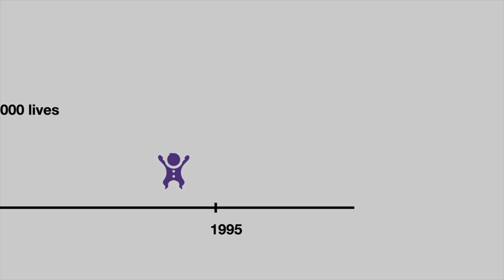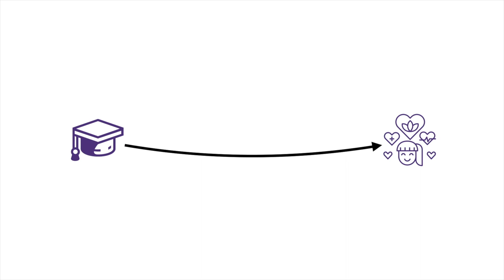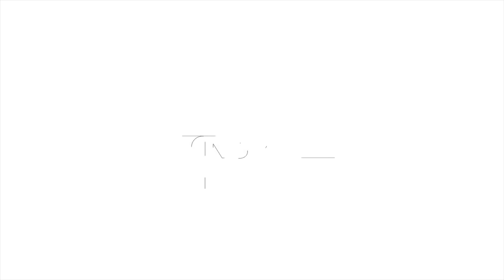Why INSPIRE: Make teaching decisions that actually work to improve the world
When we had our first son we were told really clearly that for his safety we should sleep him on his back, and since the early 90s that's been common practice largely due to a really strong public health campaign called back to sleep.

There was such a strong push because up until that point most kids were slept on their tummies. There was strong advice from experts and parenting books that said it was the safest thing for parents to do. But, according to a 2008 article in the BMJ, if researchers had done a systematic review in 1970, there was compelling evidence that sleeping kids on their tummies increased the risk of sudden infant death syndrome. Twenty five years before it became common practice, researchers had convincing evidence that sleeping children on their back saved lives, so much so that if the public health campaign was initiated back then, it would have saved 50,000 babies in the US, Australia, and the UK alone.

This teaches us two things. Knowing the truth about what works can have powerful ramifications. Tummy sleeping doesn’t work—despite logical arguments from experts that it does—and the best way to find the truth was a good systematic review that included all the evidence. But, the second lesson is that it can take a long time for things that are part of the scientific consensus to be translated into practice. It’s impossible for practitioners to critically evaluate all the science about what works while also working at the coal face. They need help to distill the literature into key findings and translate it into practice.

But what does this have to do with teaching at a university? Some of the things we teach might not be as impactful as saving 50,000 babies, but a lot of what we teach is designed to try to make the world a happier, healthier place. The problem is that the stuff we teach doesn’t improve the world if students don't remember what we're teaching them, or they don't finish their degrees. For just one example, at ACU we actually teach midwifery students how to sleep babies, but how they're taught will predict how well they translate this to practice. What students are taught is important, but of equal importance is how students are taught. How do us academics know what actually works to improve learning or to keep students engaged?
Like tummy sleeping, there are lots of experts and books with strong arguments for what works in higher education, and lots of which is useful. But, ultimately, we think the best way to know what’s working in education is a systematic review that synthesises all of the best evidence. But these reviews can be complex, and there are so many out there that it’s impossible to stay on top of it all while juggling your actual teaching (let alone everything else you do). Like doctors and midwives, many of us academics need help distilling the literature into key strategies that work, so we can better focus our attention where it’s most important.
This is what INSPIRE hopes to do for you. We translate the most reliable knowledge about what works in higher education into simple tools for academics to use in practice. We want to make using systematic reviews in your practice as easy and helpful as possible. We’ll help you combine your expertise with the best-practice evidence, allowing you to tailor the most effective strategies to your context. We want to help you focus on what works, and avoid what doesn’t, so you can get the outcomes you care about most.